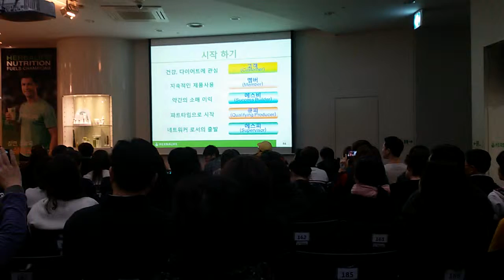수입이 증하가는 허벌라이프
허벌라이프 내몸의 건강을 다진다. 그러면서 수이볻 창출된다.